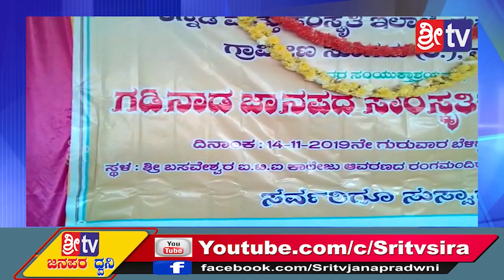14-11-2019 sri tv news